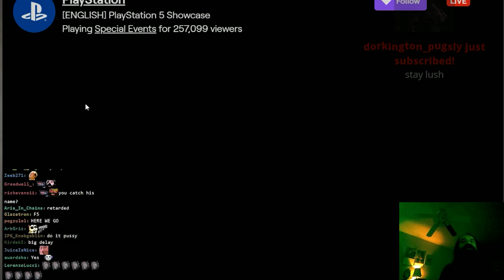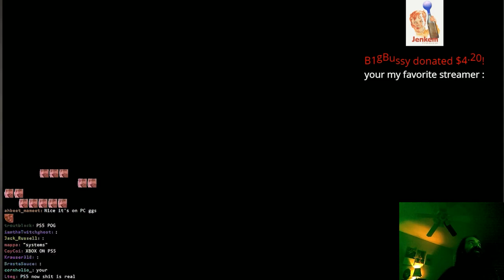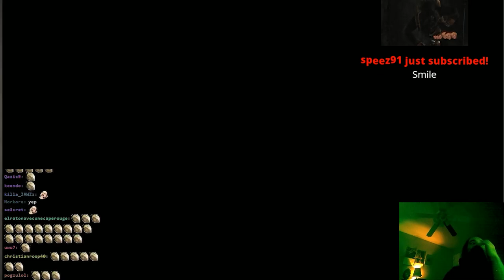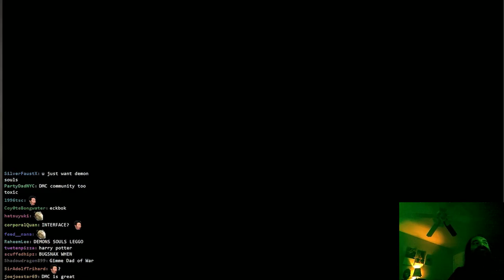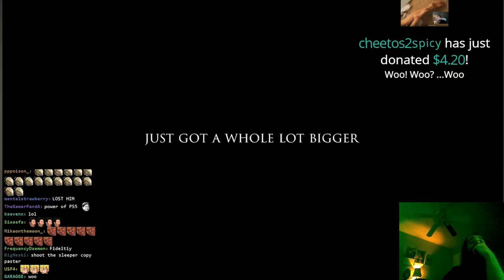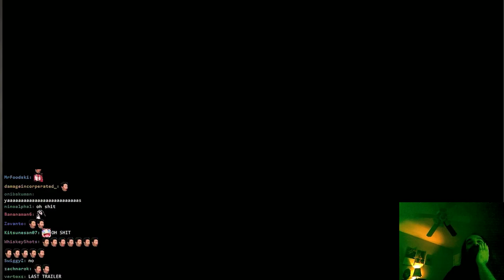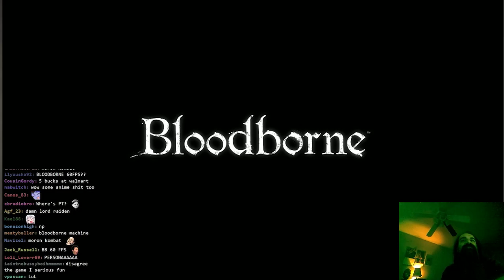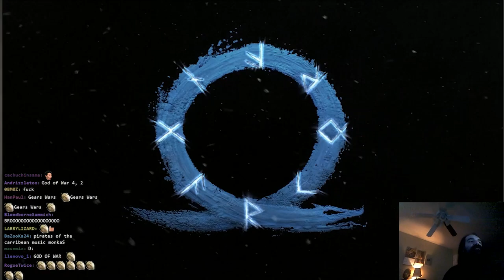09.16.20 PS5 Showcase: FFXVI, Price Reveal & More | The ATP Fight Companion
ARIS REACT HARDER